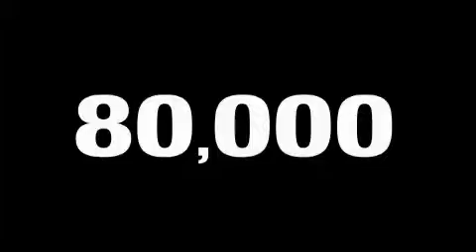Pre-Owned 2004 Dodge Neon Miamisburg OH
We are proud to present this 2004 Dodge Neon.

 We've been honored to serve the Miamisburg OH area, we promise that your experience at our dealership will exceed your expectations!

 Year: 2004
 Make: Dodge
 Model: Neon
 Engine: 4 Cyl - 2.0L
 Trans.: Automatic
 Exterior: Black Clearcoat
 Miles: 82,035
 Interior: Dark Slate Gray w/Cloth Low-Back Bucket Seats

 125 Alexandersville Rd.

 2004 Dodge Neon Miamisburg OH